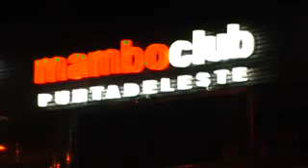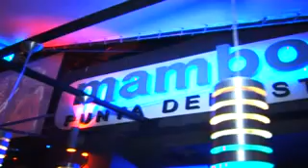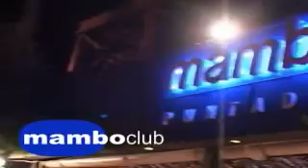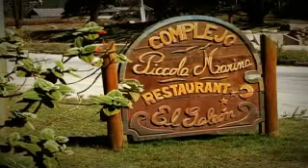DIEGO PORCILE PUNTA DEL ESTE - PROG 8/1/12 MOVIDA DE BOLICHES DEL PUERTO CICERONE SUMMER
PROGRAMA EMITIDO POR CANAL7,TCC Y CABLEPLUS